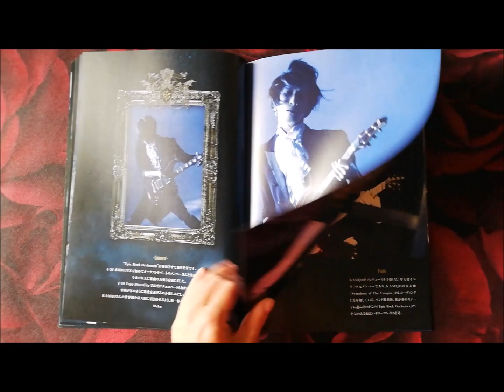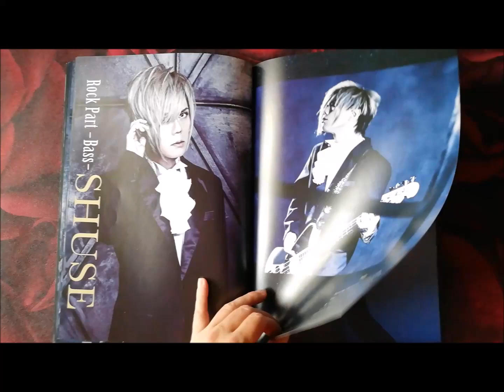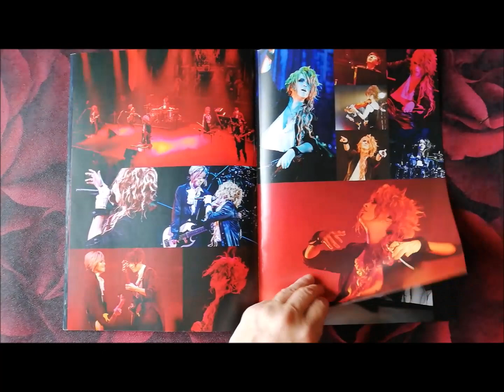Epic Rock Orchestra Pamphlet - second one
This is a new video style to let you discover the differents Kamijo's Pamphlets with a vidéo.

This Pamphlet was edited in 2017 for the Epic Rock Orchestra Grand Final live concert. This live was the second one of two lives with Kamijo and classic musicians : a violin, a cello and a piano were on stage with him and his regular musicians.

If you wish look at theses page with most details, scans are there

If you want to discover more things about him and his career, my web site In French, some pages are already translate, but google can help you for the others)